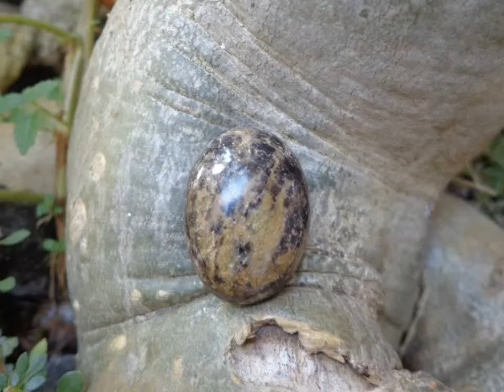MUSTIKA PAGER GHOIB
MUSTIKA PAGER GHOIB Adalah mustika alam yang mempunyai energi alami ,mustika yang bisa dimiliki oleh siapapun baik wanita ataupun pria Insya Allah sebagai sarana :
- Penangkal jin pencuri alias tuyul.
- Pemagaran dari buto ijo, babi ngepet dan berbagai jin pencuri
- Pemagaran ghaib tingkat tinggi
- Melapisi setiap bagian rumah dengan energi pemagaran yang dahsyat
- Sarana pelancar rejeki, khususnya dagang dan jasa.

PIN BB :2AF9 704F